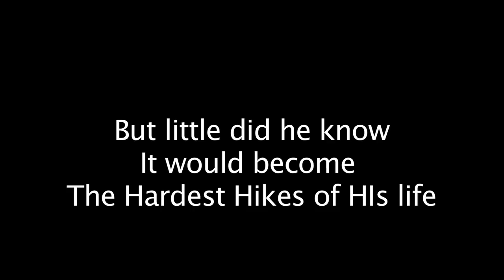Lost Cove Ghost Town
This is an adventure like none that we have had before. Full of mystery, suspense, and death. Well not really death but close. We are hiking up to the Lost Cove Ghost town located deep in Yancy County in the mountains of north Carolina.